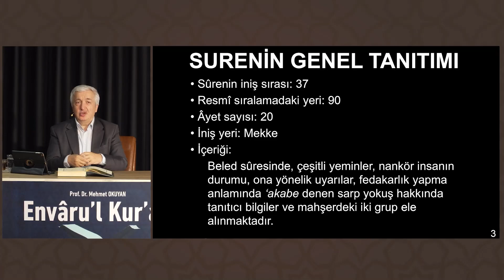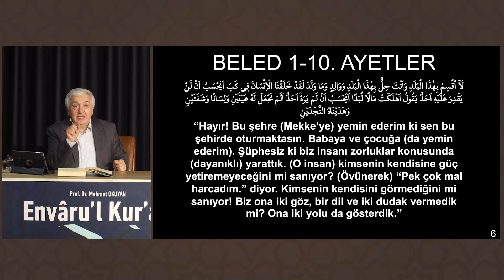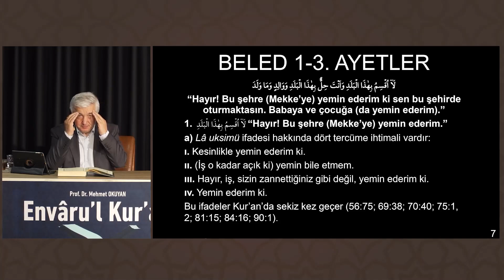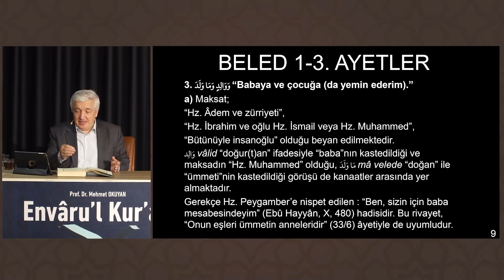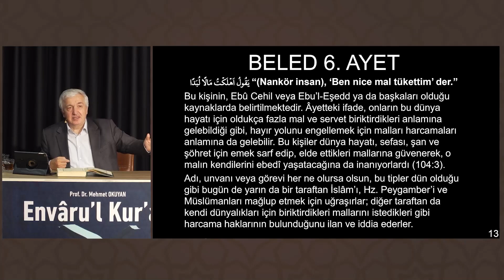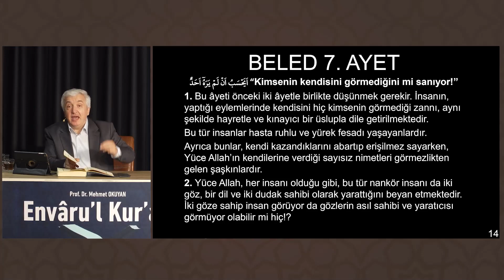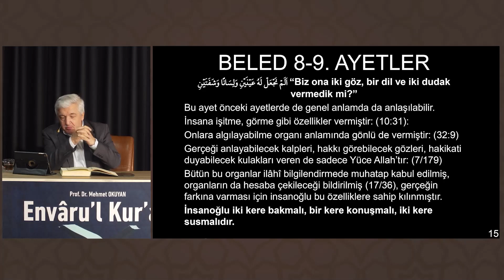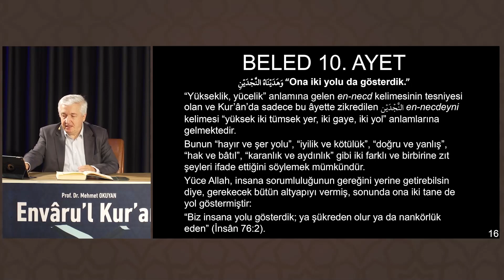Envâru’l Kur'an 101. Ders - Prof.Dr. Mehmet Okuyan